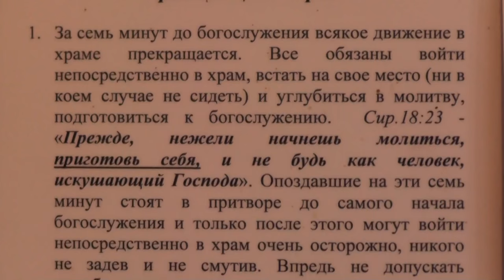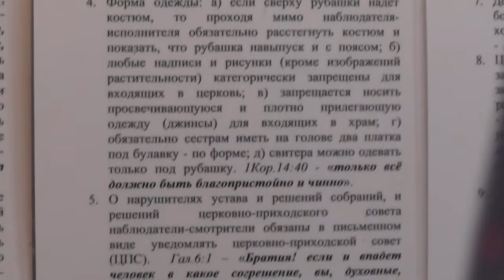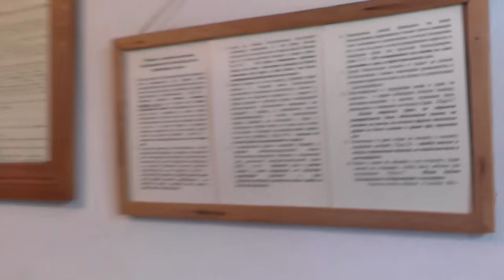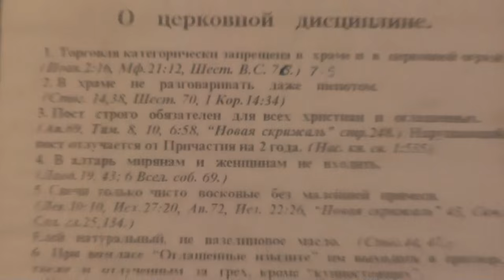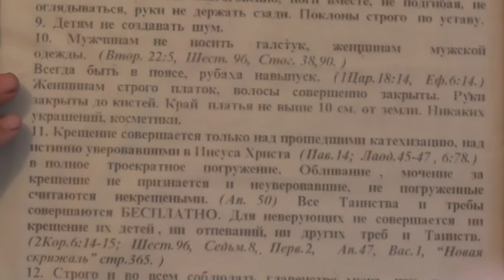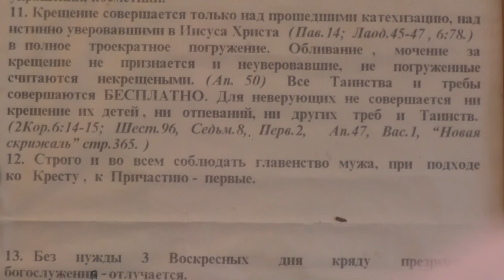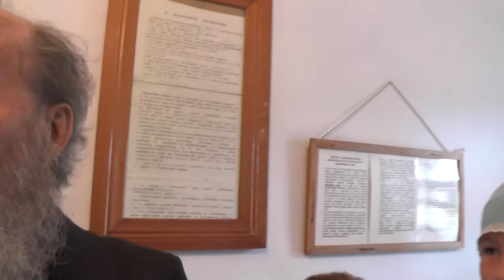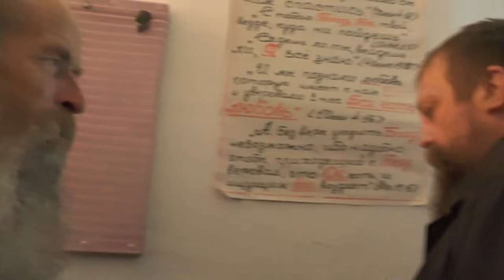В притворе храма правила жизни